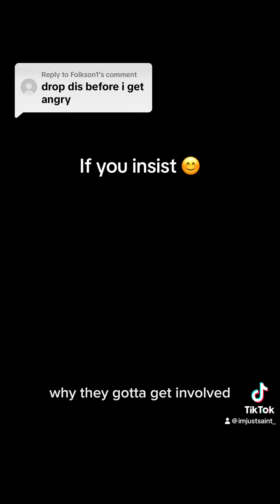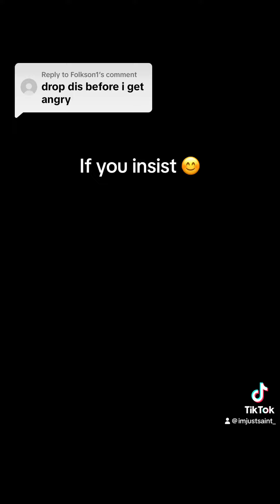SAINT - Prove Me Wrong (prod by Sogimura) official lyric video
lann Dior type beat lann Dior type beat 2024
Post Malone type beat 2024